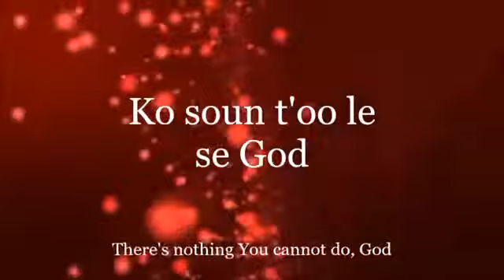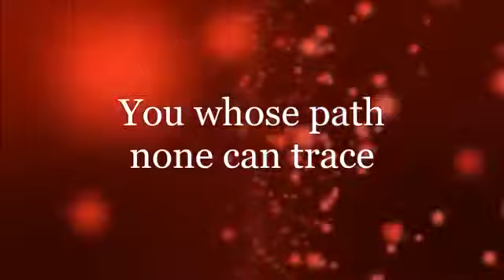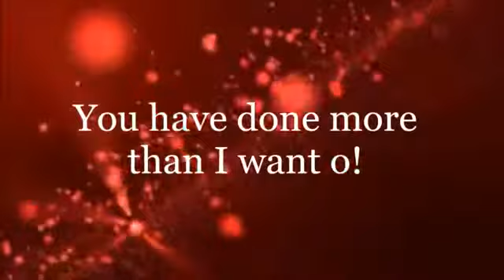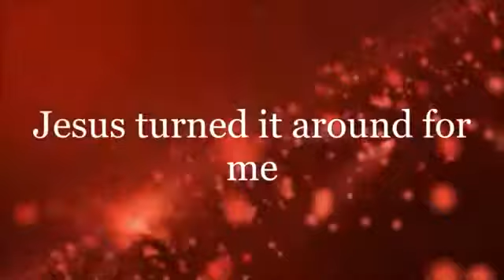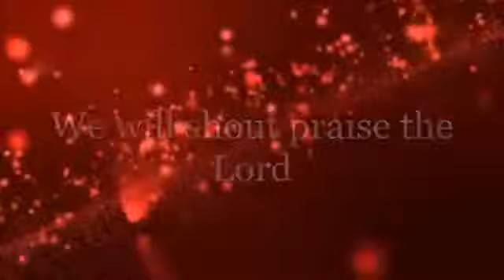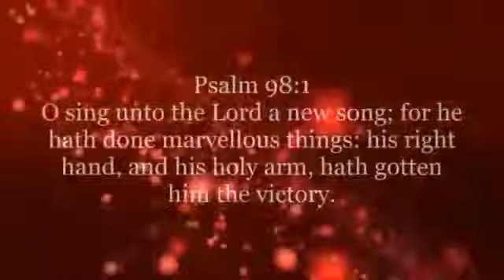Olowogbogboro is turning things around for my good.